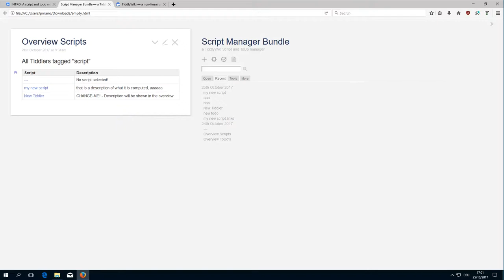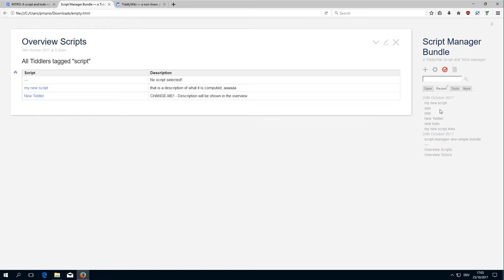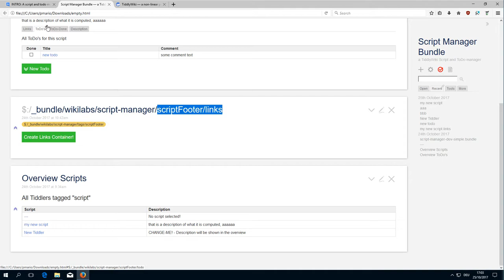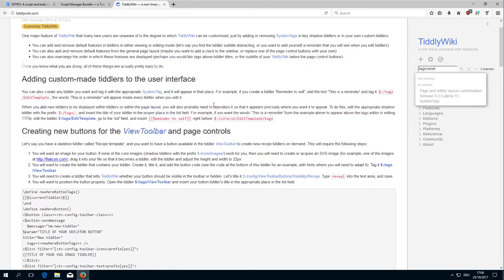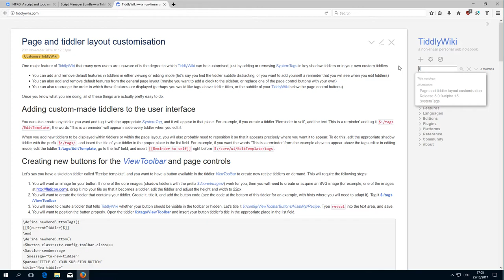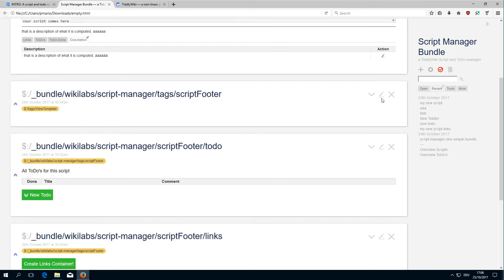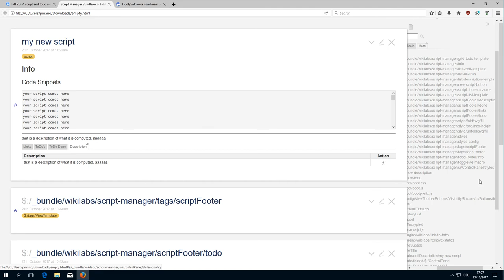Script Todo - Footer HowTo - 02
How the "todo" and "script" tiddler bodys are created.

BUT

Be aware, that "doing it yourself" is the best way to learn ;)